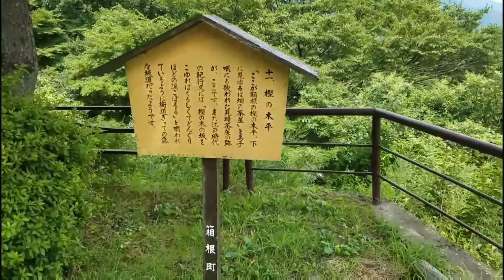2017年 ウルトラ練習5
箱根でのウルトラ練習の様子です